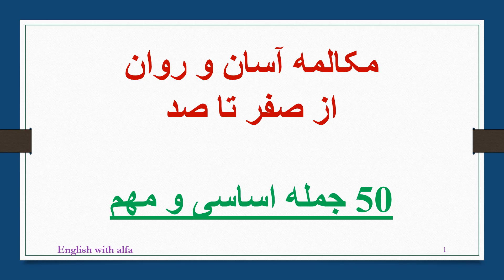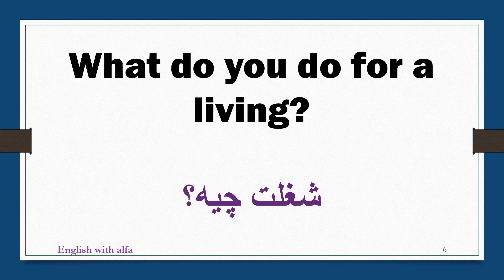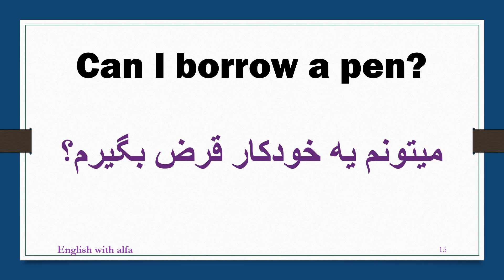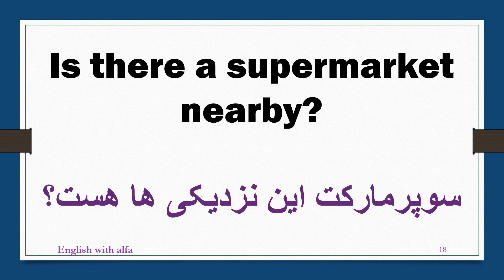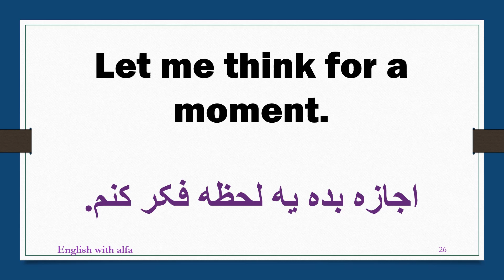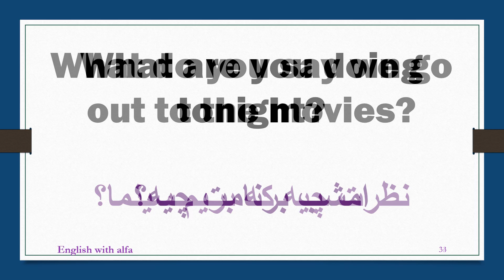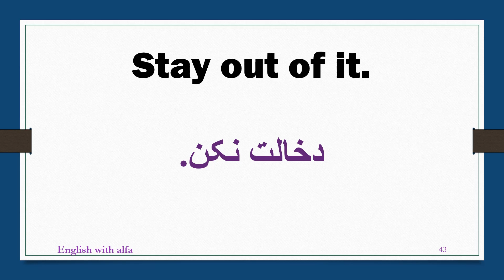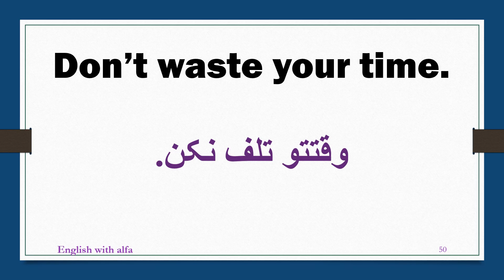50 جمله اساسی و پایه برای مکالمه زبان انگلیسی